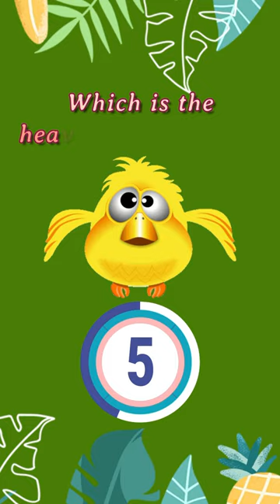Heaviest flying bird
which is the heaviest flying bird? answer: kori bustard